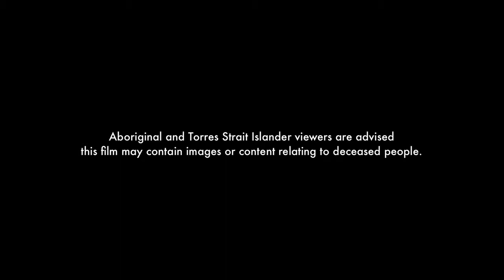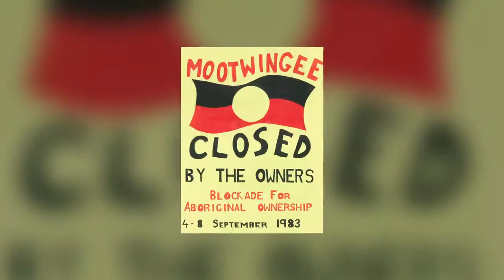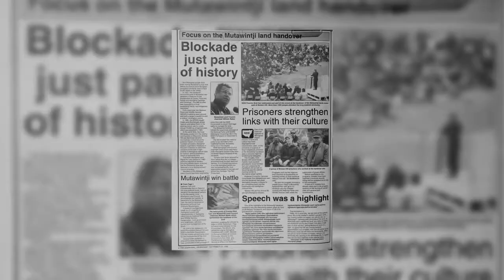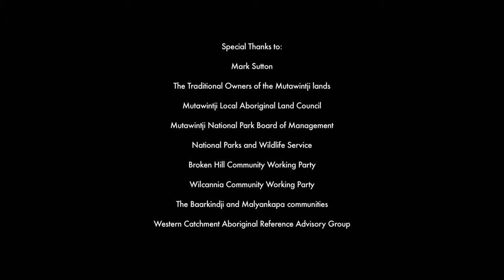Through our Eyes - Welcome to Mutawintji with Mark Sutton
Mark Sutton, a Malyankapa man from Western NSW, introduces Mutawintji, a place of great cultural significance used by ten Aboriginal language groups for traditional ceremonies.  He explains its importance as a permanent source of water and shows the Aboriginal rock art sites.  He also describes how management of Mutawintji National Park was handed back to Aboriginal people following a blockade in 1983.